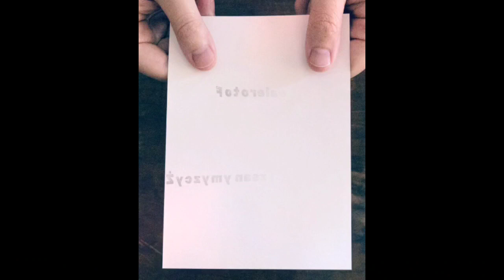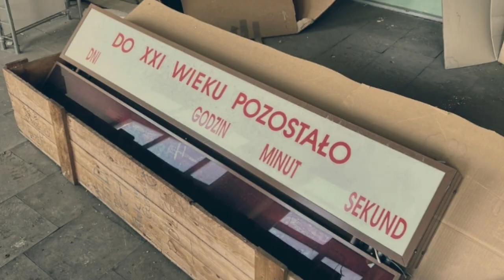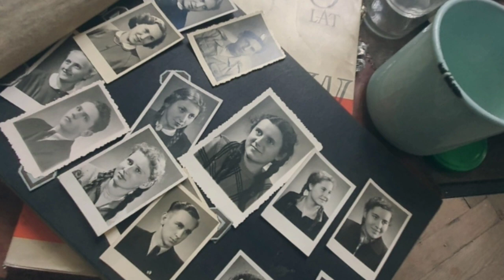Podsumowanie roku 2023 .Fotorelacja z opuszczonych miejsc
Witamy serdecznie jeszcze w starym roku 2023. Chcielismy zrobić materiał filmowy ,lecz film napewno trwałby z dwie godziny ,a to stanowczo za długo ,dlatego postanowiliśmy na spokojnie przestawić Wam zdjęcia z miejsc ,które zwiedzilismy . Mamy nadzieję ,że następny rok 2024 będzie również rokiem udanym . A wam drodzy widzowie życzymy wszystkiego co najlepsze ,zdrowia ,szczęścia dużo miłości i dużo kasy . Kochajcie się i bądźcie dla siebie dobrzy wtedy świat będzie bardziej kolorowy 😊😁🌞♥️
Zapraszamy również na nasz fanpage URBEX MASA na Facebooku
Jesteśmy też na tik toku i Instagramie ♥️😁😊🌞